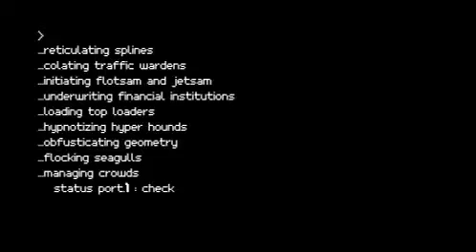Arcadia i3D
.com